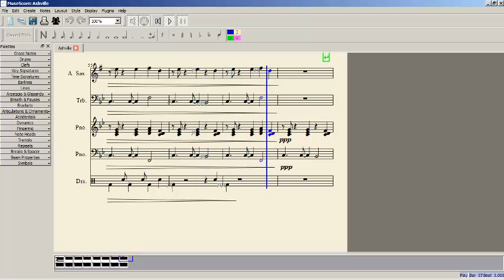Ashville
Kickin' off the new channel with some sheet music.
For higher quality and mp3 download,